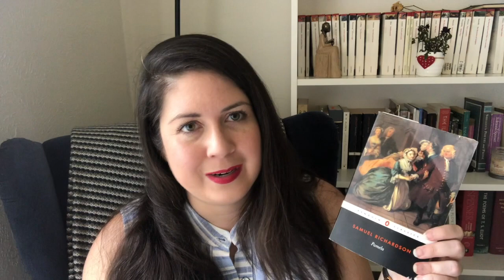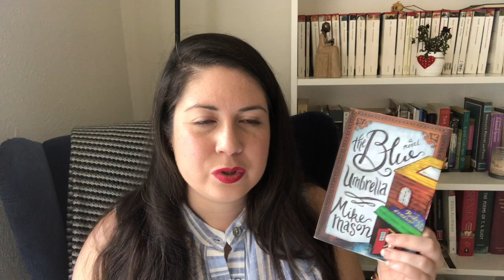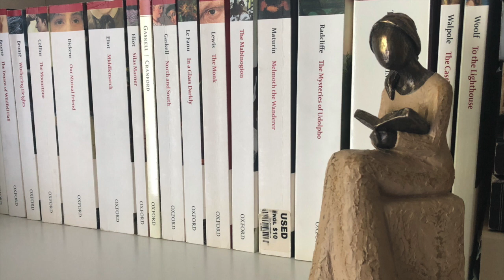What I'm Reading: February/March 2020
RIP to the sad little rose plant behind me.

(note: I'm part of the street team for the Wingfeather re-release and have received free arcs in exchange for reviews, etc. They did not ask me to mention the books here, nor am I being compensated for it).

Hi! I'm Erin, an English Lit grad student and all around book lover. Join me as I explore some of the past's greatest hits, and discuss new books that might be tomorrow's classics!

Actually, let's be honest, mostly I'm just a nerd about books. All the books.